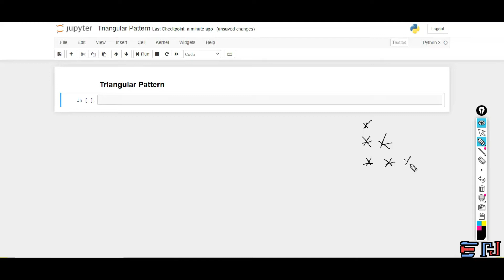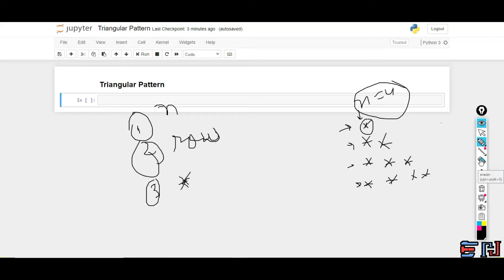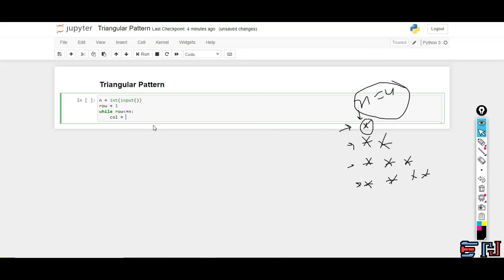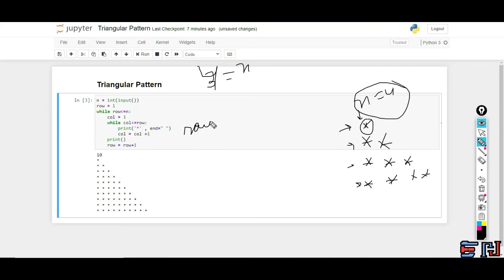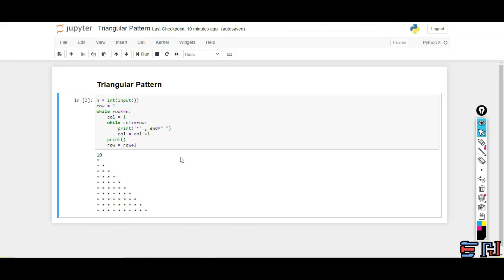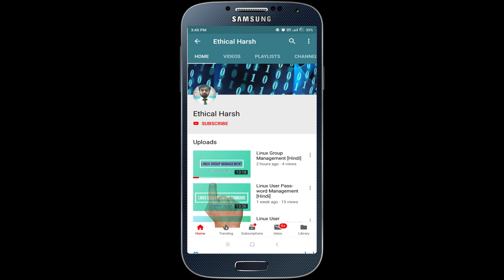PYTHON | TRIANGULAR PATTERN PROGRAM 3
In this video, you will learn about the printing of a triangular pattern with the full explanation which is useful in clearing most of the concepts of while loops and also makes you logically strong enough. So it is very necessary that you should follow all the videos on the pattern and then try the different patterns on your own.
To learn to code and make your logic strong then you have to practice the code and play with it by changing parameters. You will only be an expert in coding if and only if you will practice. There is no shortcut for it.
Please ask your doubts regarding the above video.